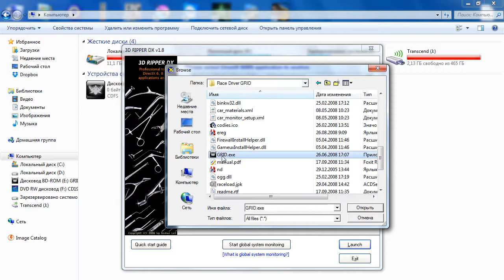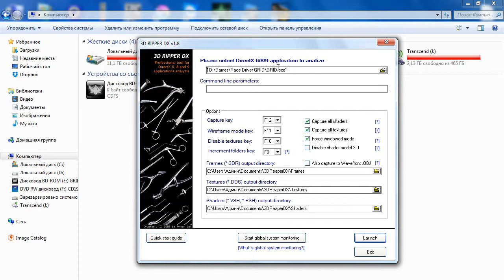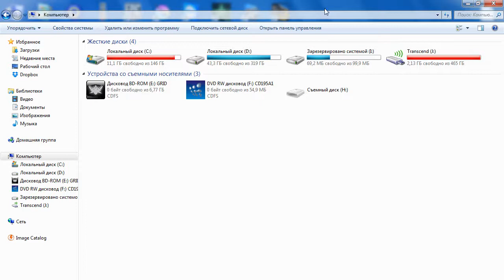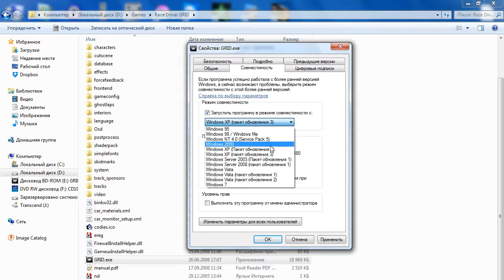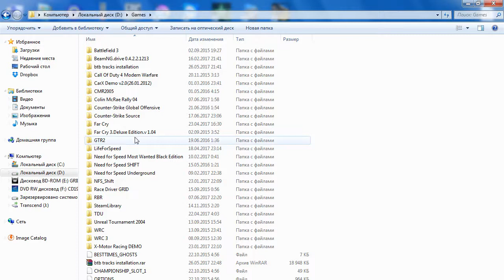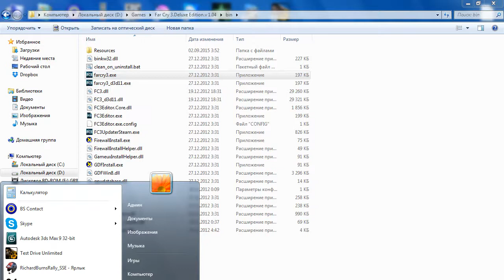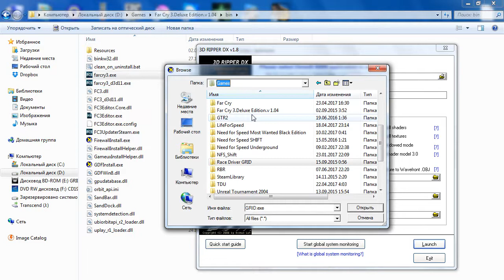3D RipperDX не работает/игра вылетает - что делать?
Если при попытке запуска игры с помощью риппера игра вылетает, или сам риппер после запуска игры не доступен, то причина скорее в всего в том, что по умолчанию игра работает на DirectX 10\11. Чтобы решить данную проблему, нужно попробовать принудительно запустить игру на DirectX9.  Для этого в свойствах exe файла во вкладке совместимость поставьте флаг - "запустить игру в режиме совместимости с windows xp". Если игра поддерживает DirectX 9, то данный трюк работает.

If the game crashes when you try to start the game using the ripper, or the ripper itself is not available after the game is launched, then the reason is most likely that the game runs on DirectX 10 \ 11 by default. To solve this problem, you need to try to force the game on DirectX 9. To do this, in the properties of the exe file in the Compatibility tab, toggle on flag is "run the game in compatibility mode with windows xp". If the game supports DirectX 9, then this trick works.